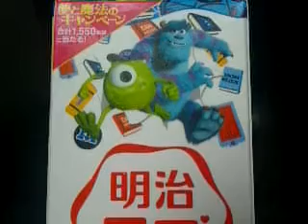鉄分 葉酸 カルシウムたっぷり 明治ラブ